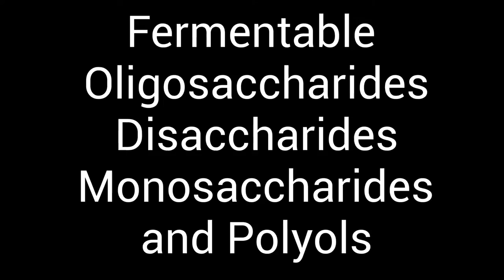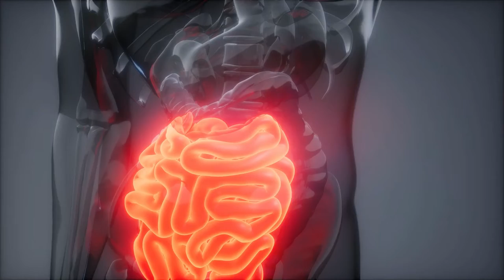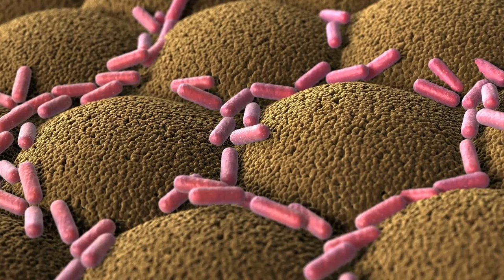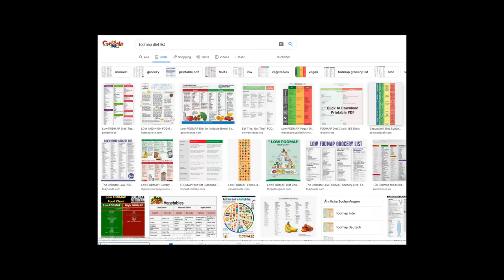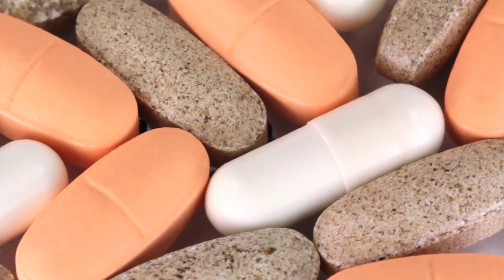FODMAP - The MOST Effective Diet Against Irritable Bowel Syndrome (IBS) Explained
FODMAPs explained, cure your IBS! - Many foods contain FODMAPs. Skipping FODMAPs has been shown to be an effective diet for IBS symptom relief. Food lists can easily be found on the internet and there are many FODMAP recipes for breakfast, lunch and dinner out there.
Make sure to try this if you suffer from bloating, diarrhea, constipation and abdominal pain.
We wish you the best health :)